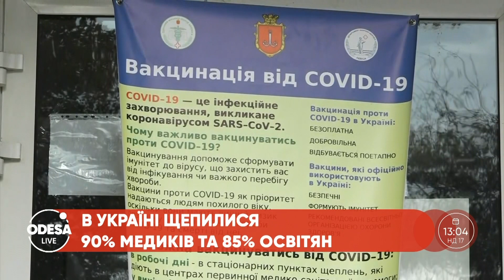У місті може з'явитися новий сквер / Масова вакцинація одеситів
У Київському районі може з'явитися новий сквер. Де саме та хто ініціатор?
В Одесі проходить масова вакцинація в 10 центрах.
Детальніше про ці та інші новини вже у випуску.